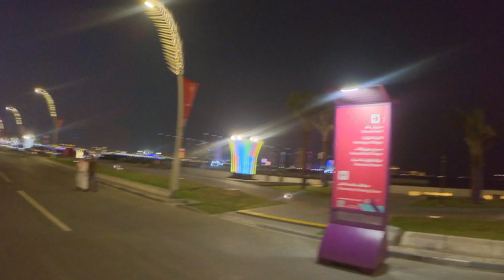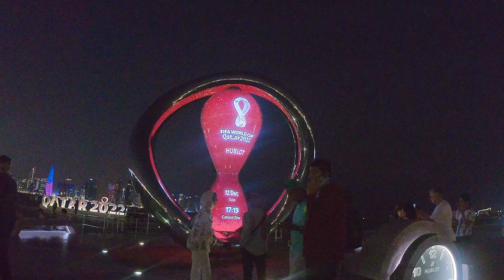touring corniche in Doha Qatar during the FIFA world cup